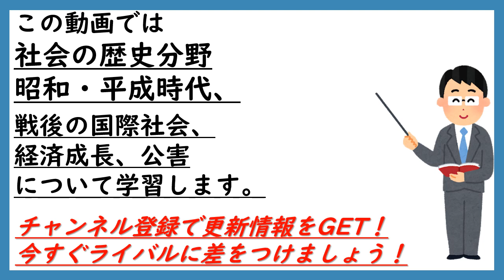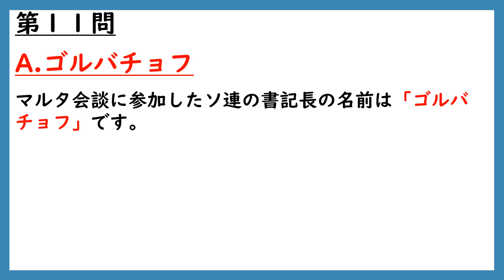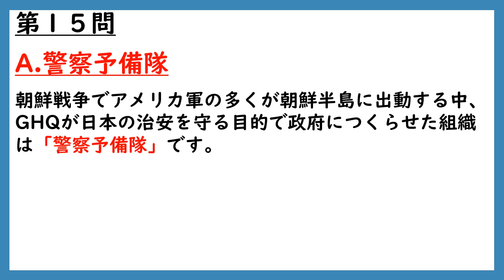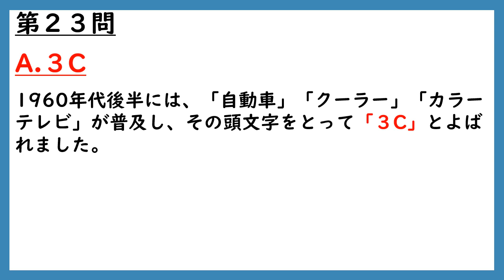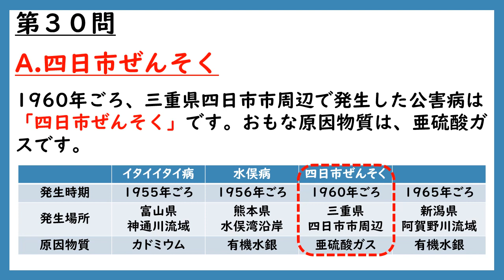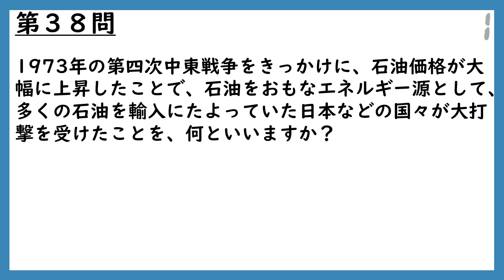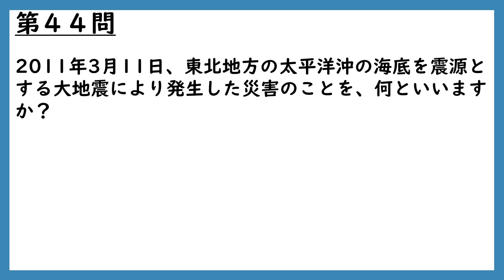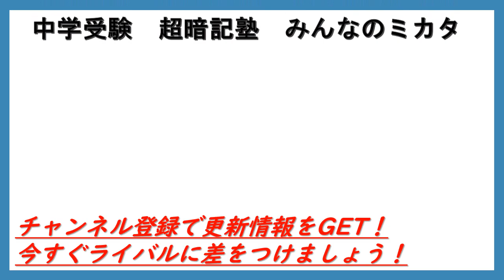【中学受験】社会歴史一問一答（昭和・平成時代[戦後の国際社会,経済成長,公害]）解説付き！聞き流しもできる！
中学受験社会歴史を一問一答で覚える！【昭和・平成時代[戦後の国際社会,経済成長,公害]】頻出事項を厳選してまとめた、聞き流しもできる一問一答形式の動画です！詳しい解説付きなので家庭学習に最適です！中学受験社会の歴史【社会歴史（昭和・平成時代[戦後の国際社会,経済成長,公害]）】で頻出の重要事項をサクッと確認できるオススメの動画です！
中学受験を目指す方はもちろん、受験生に併走している保護者様、歴史の学習をしたい中学生や大人の方にもおすすめです！
・短時間でできる一問一答形式！
・解説付きでわかりやすい！